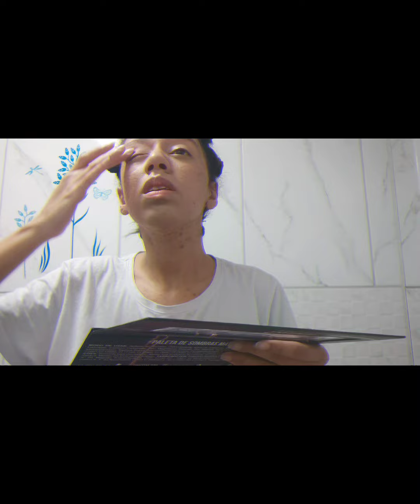Maquiagem Gótica Vitoriana Para Pele Negra e Olívia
Saudações,
esse vídeo é em homenagem as minhas lindas meninas pretas que sempre sonharam e ver uma maquiagem assim, espero que gostem.